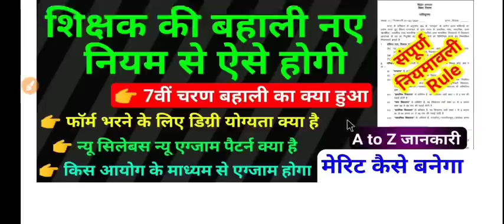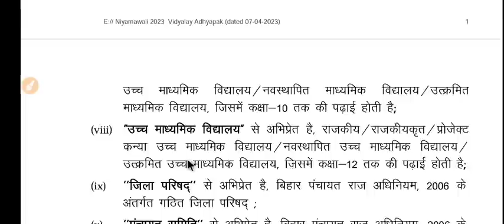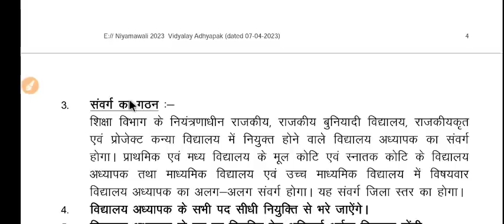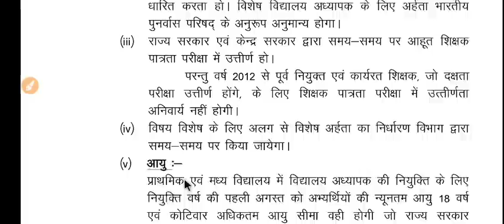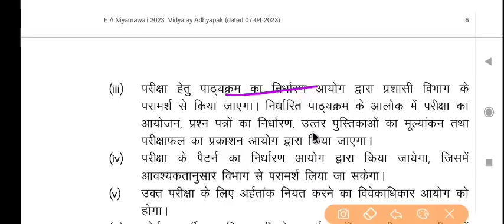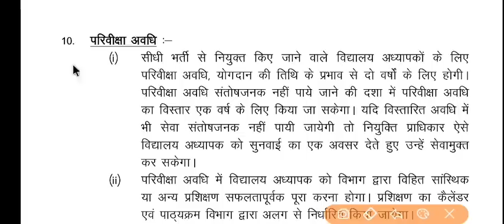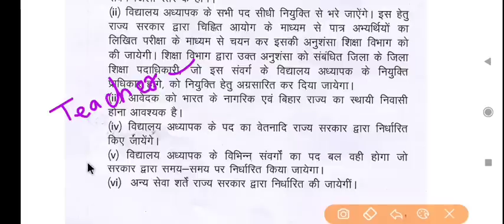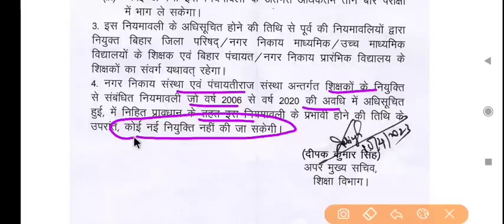bihar teacher vacancy 2023 | bihar teacher 7th phase latest news,new rule,niyamawali,merit list,form